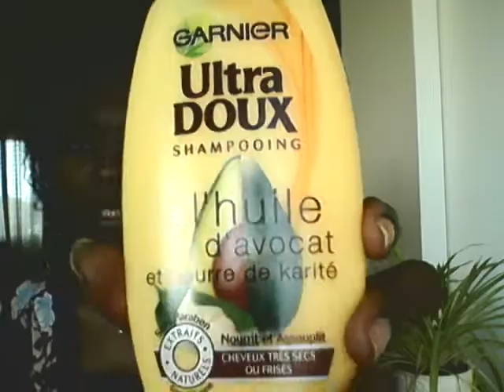CHEVEUX crépus : Produits (Routine SIMPLE et pas chère )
Coucou tout le monde, les cheveux crépus poussent, on a besoin de peu de produits et aussi des produits pas chers pour les soigner. Je vous laisse avec la vidéo. Bisous !